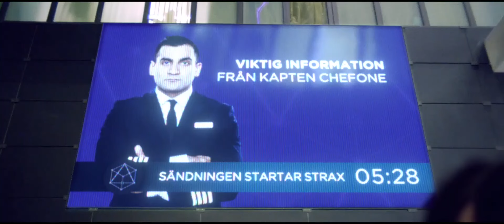10,000 People Are Trapped In Space, In An Attempt To Escape An Inhabitable Earth!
On their way to Mars their spaceship veers off course, what happens next is disturbing...

🎬 Welcome to Movie Shortens, where we unravel the art of cinema! Join us as we delve into 'Aniara', a gripping tale of space and survival. This isn't just another movie recap; we're embarking on an interstellar journey aboard a spaceship bound for Mars, which unexpectedly drifts into an uncharted path. 'Aniara' is a thought-provoking exploration of human resilience and despair in an unforgiving cosmos. 🌌🚀

We'll dissect the film's most impactful scenes, delve into its sophisticated narrative style, and unearth the profound themes that elevate 'Aniara' as a distinguished piece in the sci-fi realm. 👽

Your views, likes, and comments enable us to continue our cinematic voyage and bring you the stories you adore. Let's journey through the universe of movies together! 🌟🎞️🚀

Summary of Aniara:
"Aniara" presents a stark and profound narrative set against the backdrop of a future where Earth is no longer habitable, compelling humanity to seek refuge on Mars. The story unfolds on Aniara, a luxury spaceship designed to transport people from Earth to Mars. The journey, expected to be a mere three weeks, takes an unforeseen turn when a collision with space debris forces Aniara off its course, setting it adrift in an endless void.

The movie masterfully captures the psychological and social dynamics that arise among the passengers and crew as they grapple with their new reality. Initially, there is a sense of community and shared purpose, but as time passes and the likelihood of rescue diminishes, the mood aboard the ship darkens. Despair and existential dread become pervasive, leading to a breakdown of societal norms and order.

Aniara's narrative is driven by the experiences of Mimaroben, played by Emelie Jonsson, an employee on the ship who operates a virtual reality machine that allows passengers to escape their grim reality. As the situation worsens, her role becomes increasingly significant, offering both solace and a mirror to the passengers' inner turmoil.

The film's strength lies in its exploration of themes such as isolation, the human need for connection and purpose, and the fragility of societal structures in the face of unprecedented challenges. It poses profound questions about the nature of humanity and our place in the universe, delivering a cinematic experience that is both intellectually stimulating and emotionally resonant.

Director Pella Kågerman and co-director Hugo Lilja craft a visually stunning and narratively rich film that balances sci-fi elements with deep, existential queries. The cinematography and visual effects create a claustrophobic yet mesmerizing setting that perfectly complements the story's tone.

The performances are uniformly excellent, with Jonsson delivering a particularly nuanced portrayal of Mimaroben. The supporting cast, including Bianca Cruzeiro and Arvin Kananian, add depth to the film, making "Aniara" a compelling watch for anyone intrigued by the human condition and the possibilities of space exploration.

Director of Aniara:
Pella Kågerman

Writer of Aniara:
Pella Kågerman, Hugo Lilja

Primary Cast Members of Aniara:

Emelie Jonsson
Bianca Cruzeiro
Arvin Kananian